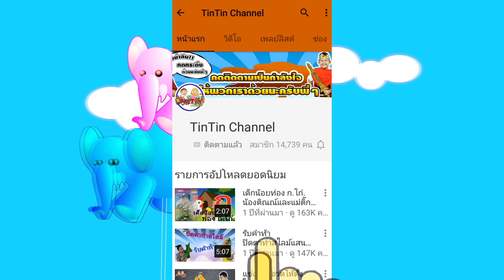หนังสั้นฮาเฮ☺ขยัน VS ขี้เกียจ EP.1 | Diligent vs lazy